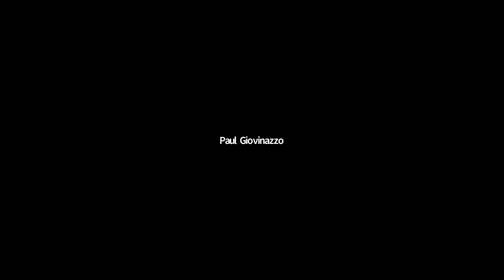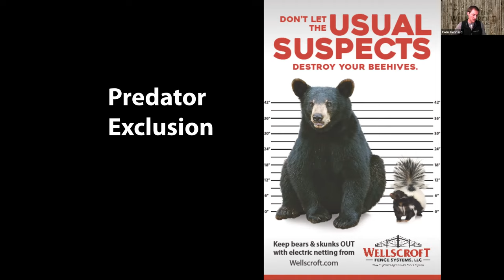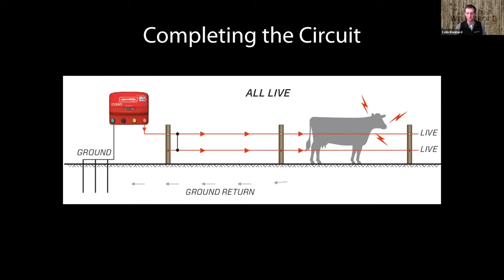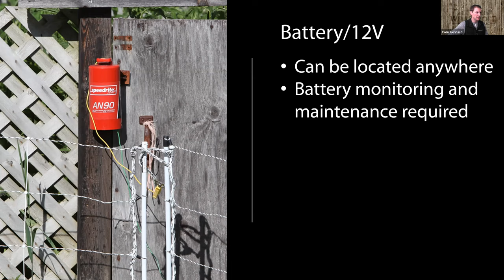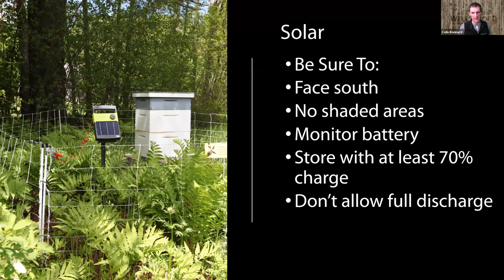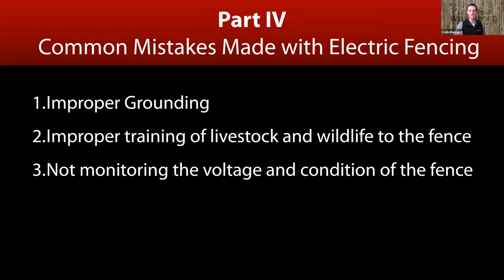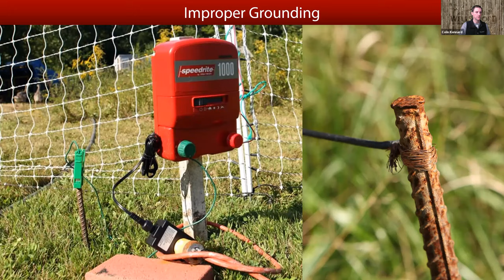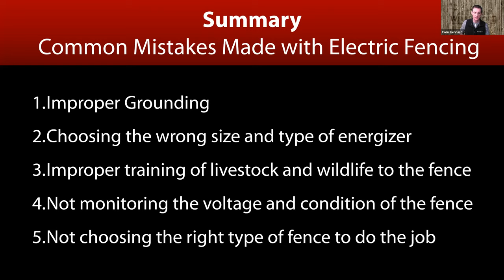2021.02.16 Electric Fencing for Apiaries with Wellscroft Fencing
Colin Kennard, a representative of Wellscroft Fencing, joins us to talk about Electric Fencing to protect your beehives.